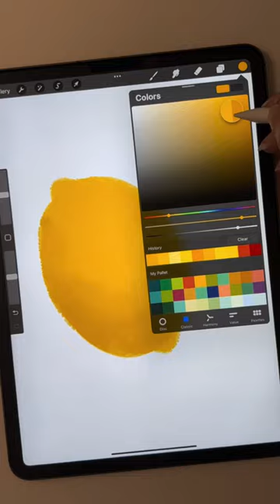Simple How-To Paint Lemon!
In this quick demonstration, we'll show you how to paint a realistic lemon with ease.

Join us as we guide you through each step of the process, from sketching the basic shape to adding vibrant colors and lifelike details. Whether you're a beginner or an experienced painter, this tutorial is designed to help you achieve impressive results in no time.

Discover the secrets behind capturing the texture, shine, and subtle variations of a real lemon on your canvas. Learn essential techniques for blending, shading, and creating realistic highlights that bring your artwork to life.

Grab your paintbrushes, palette, and canvas as we embark on this artistic journey together. Follow along with our easy-to-follow instructions and watch your lemon come to life with each stroke.

Get ready to impress your friends and family with a stunning and realistic lemon painting. Let's dive in and unleash your creativity with this captivating tutorial. Grab your paints and let's get started!